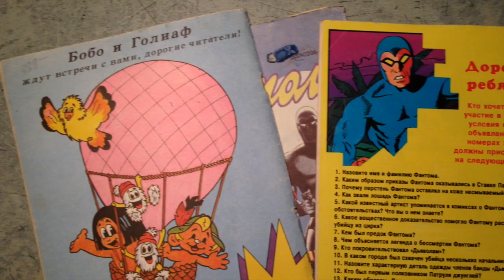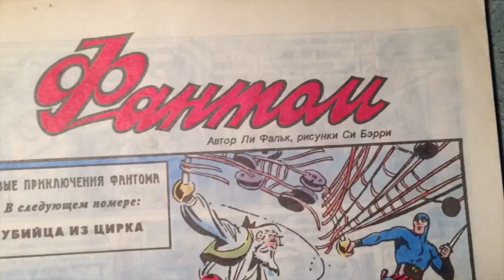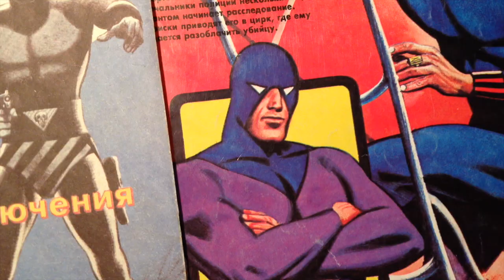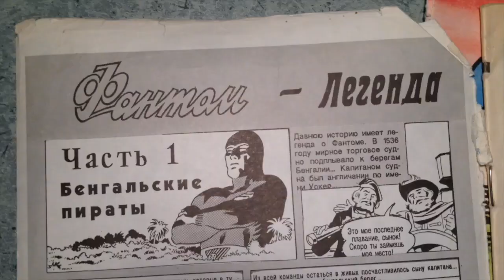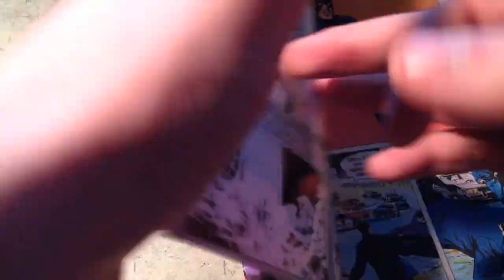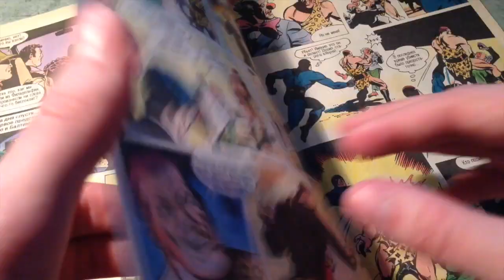Тряхнём старьём #8 - Фантом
Обзор старых комиксов, вышедших в России в 90-х. В этом выпуске самый брутальный и динамичный комикс детства о приключениях Странствующего духа в 22-м поколении от издательства "Семиф". А также моё обращение к российским издателям комиксов.
cbdb.ru - база данных всех комиксов, изданных в России
comicsboom.net - лучший российский сайт о комиксах, экслюзивный контент - регулярно